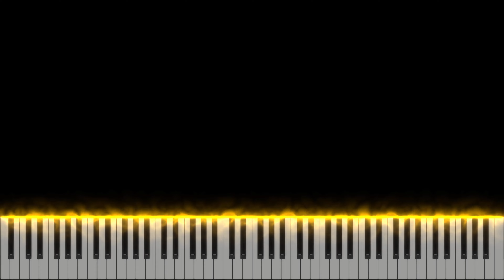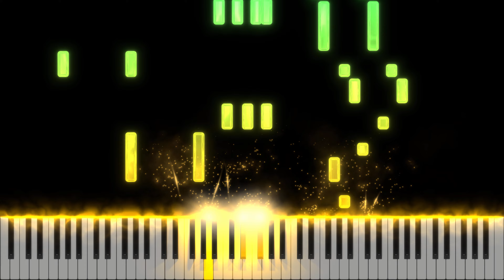A Child's Journey Rag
Sorry for the wait of more music, I have made another piano solo during my college semester, but this time, its in one of my favorite styles of piano literature, Ragtime. Only took me two days to write this piece and planning to learn it for an event.

I hope you all enjoy listening to this piece as much as I did and let me know what you think?

Composed by Thomas J. Flores